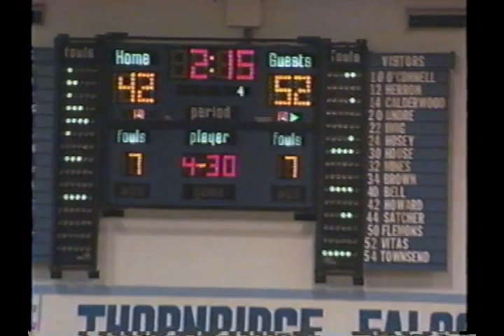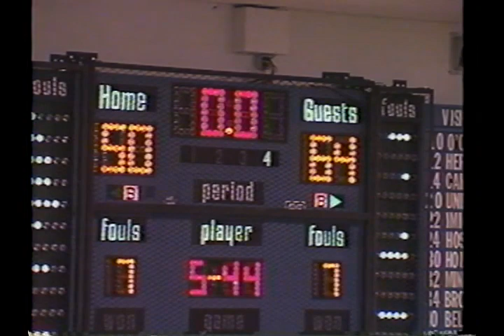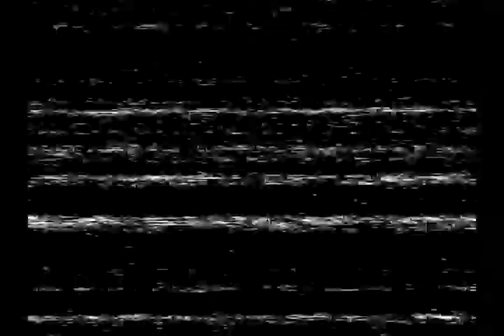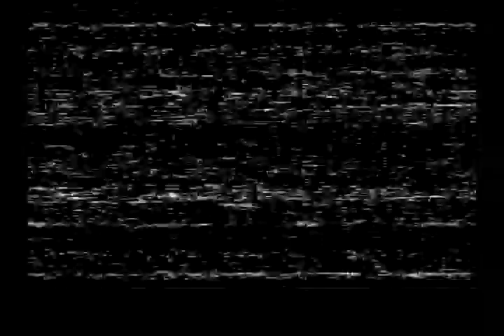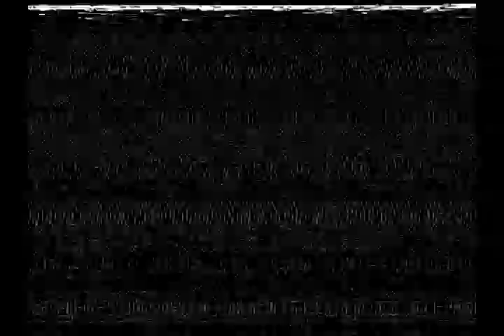1994 JOLIET TOWNSHIP vs THORNRIDGE IHSA BASKETBALL